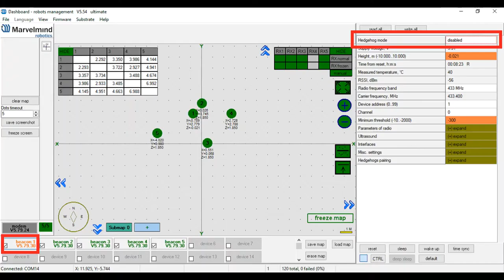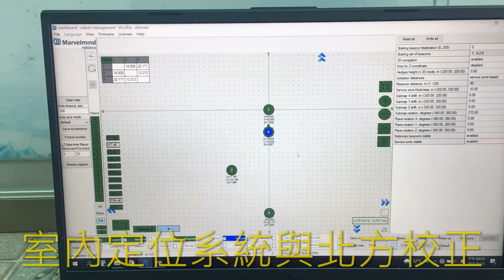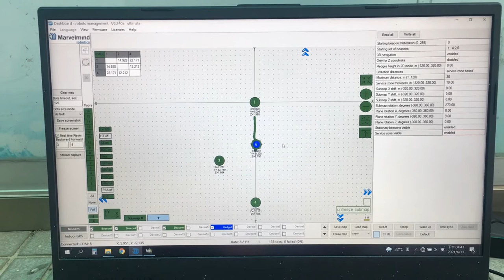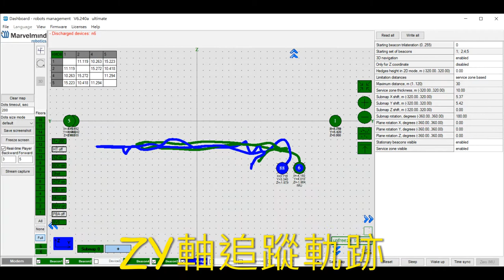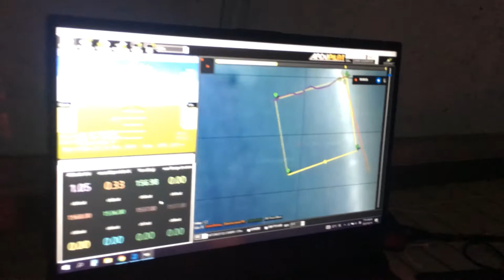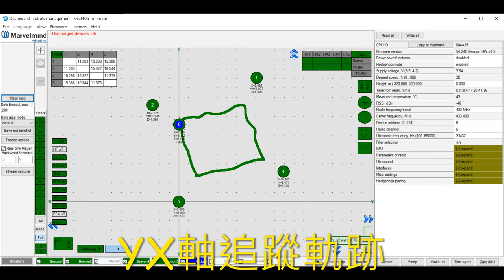Research on UAV Iot Collaboration for Indoor Localization 無人機與室內定位系統整合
Indoor UAV localization 無人機與室內定位系統整合